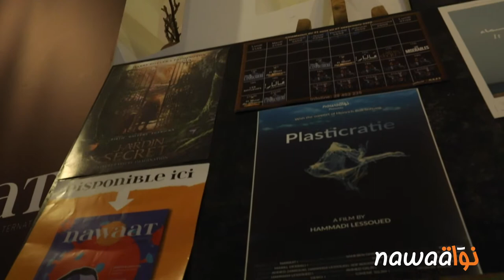الفيلم الوثائقي "بلاستيكراسي": عودة على دورة حياة البلاستيك ومخلفاتها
وسط النقاشات والحوارات التي أثيرت في الفترة الأخيرة حول تداعيات البلاستيك على المحيط وعلى صحة الكائنات الحية، نظمت نواة أول عرض خاص للفيلم الوثائقي "بلاستيكراسي"، بقاعة السينما مادار بقرطاج مساء الإربعاء 2 سبتمبر، من إخراج حمادي لسود وبدعم من مؤسسة هينريش بول الألمانية، وشارك في الوثائقي بعض من المختصين في البيئة ونشطاء في المجتمع المدني. ألقى "بلاستيكراسي" الضوء على التأثيرات الجسيمة للبلاستيك في محيطنا والذي أصبح جزءا من السلسلة الغذائية، حيث يبدأ من الإنسان وينتهي إليه فيما يُشبه دورة الحياة.